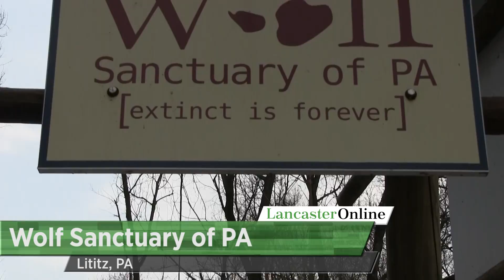Wolf Sanctuary of Pennsylvania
'Spring Into Wolf Awareness' day is on May 6